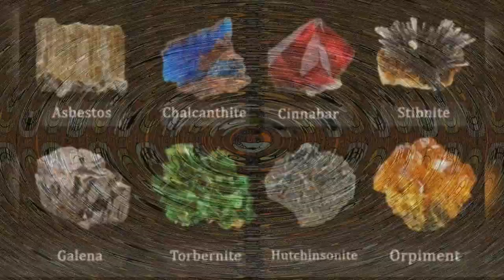क्यूँ भारत है सबसे अनोखा देश || कौन खींच रहा हिंदुस्तान को पीछे || कौनसी बात हिंदुस्तानी भूल गए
Pardesi Pardesi Jana Nahi
Pardesi Pardesi Jana Nahi lyrics
Raja Hindustani
Raja Hindustani song
Pardesi Pardesi Jana Nahi cast
Pal Desi Pal Desi Jana Nahin
raja hindustani aaye ho meri zindagi mein - female (jhankar)
raja hindustani aaye ho meri zindagi mein - male (jhankar)
हिंदुस्तान शब्द का प्रयोग किन किन संदर्भ में होता रहा है
किन लोगों द्वारा पहली बार भारत को हिंदुस्तान कहा गया
3 लोगों द्वारा पहली बार भारत को हिंदुस्तान कहा गया था
किन लोगों द्वारा पहली बार भारत को हिंदुस्तान का गया था
हिंदी हिंदू हिंदुस्तान किसने कहा
किन लोगों द्वारा पहली बार भारत को हिंदुस्तान कहां गया था
हिंदुस्तान शब्द का प्रयोग किसने किया
हिंदुस्तान का अर्थ क्या है
वह 5 चीजें जो मैं भारत को एक महान देश बनाने के लिए करूंगा
भारत एक महान देश है
भारत एक महान देश है ट्रांसलेशन
भारत देश को
भारत की महानता के बारे में बताइए
भारत को महान कैसे बनाएं
भारत एक महान देश है translation in English
विश्व के महान व्यक्ति
सिक्किम के बारे में जानकारी
सिक्किम का मुख्य भोजन
ताइवान का पुराना नाम
ताइवान किस द्वीप पर स्थित है
ताइवान की सेना कितनी है
ताइवान की सैन्य शक्ति
ताइवान धर्म
india wiki
india map
india facts
india news
india states
india result
india population
india post